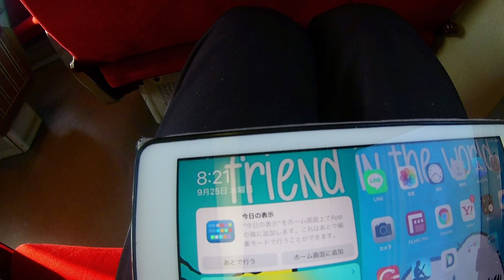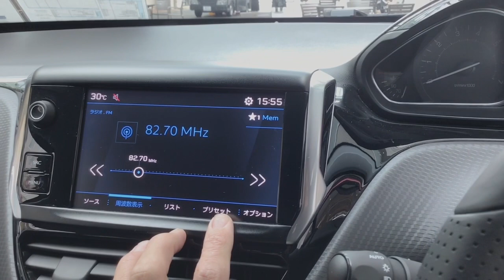ホンダN Box カスタムを見るだけJust look at Honda N Box custom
今回は、人気の軽自動車。ホンダのN Boxカスタムというところで新型にシフトしました。それでもワンランク上を意識しているのと、ゴリゴリとした印象を無くした大人っぽい質感は悪くないですし、これも嫌いじゃないですね。今回は外観だけですが、ブラック基調でここもいい感じなんですよね。運転もしやすいですし悪くないです。
ホンダN Box カスタムの詳細
制作・撮影協力　ホンダモビリティ中部
　　　　　　　　ホンダカーズ北陸　富山新庄店

Logicool Crayon
Sony Wireless Headphone WF-C500
撮影、制作、ライブ配信アプリ、音楽
Luma Fusion
Concept(コンセプト)
Filmic Pro
Filmic Firstlight
Blackmagic Camera
Adobe Express
標準カメラアプリ
Streamlab OBS
Microsoft Word
Microsoft OneNote
Microsoft Pix